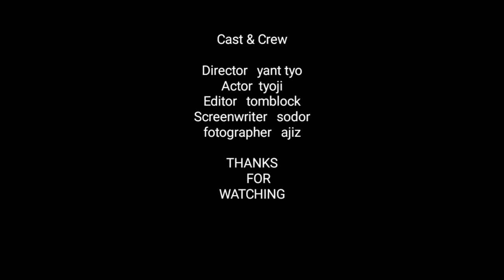RAHASIA RASA KOPI menjadi MANTAB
Assalamualaikum wr.wb
 Video ini gi mana cara mengoreng kopi agar rasanya menjadi mantab.
Sedang bahan yg di butuhkan :tempat penggorengan NANANGAN( bhs jawa ), gula 1kg, gula pasir secukupnya (4 sendok makan )
Cuma itu bahan" nya gesss. cara penggorengannya simak videonya ya...